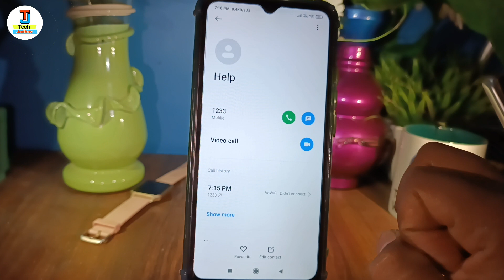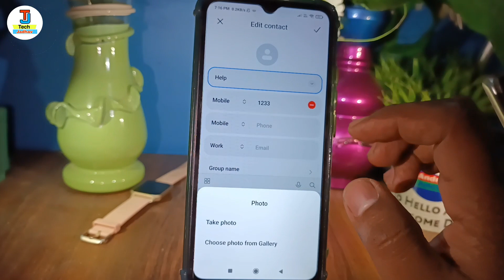Phone number par photo kaise set kare how to set photo on contact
Hello my dear friends aap logo ko namste kaise hai aap loag umeed karte hai acche hai aap loag video mein ham loag baat karenge ki phone number par photo kaise set kare

Your Queries 👇👇

phone dialler par apni photo kaise lagaye
phone number photo kaise set kare
mobile number par photo kaise lagaye
how to set or change photo on contact